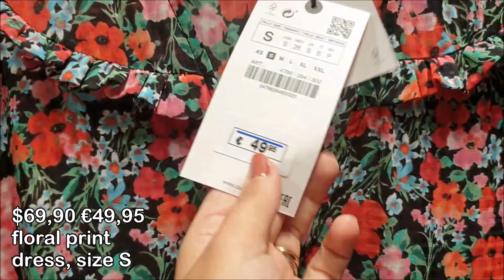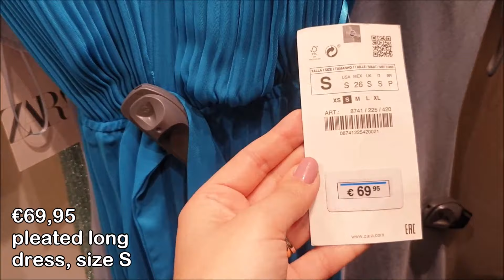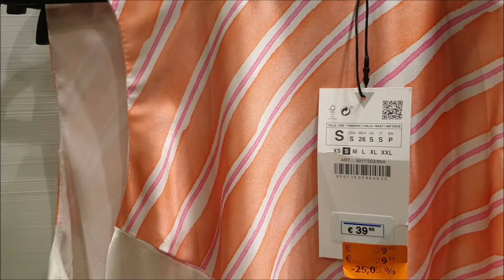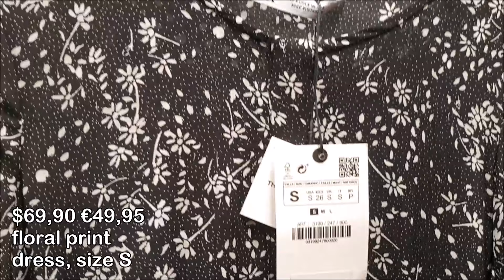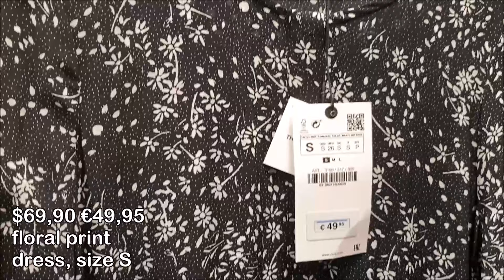ZARA TRY ON IN STORE THE NEW SUMMER COLLECTION 2019-DRESS LOOKBOOK-AUGUST 2019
Hi everyone, today a solid video on Zara new summer collection 2019, dresses now in the store and new arrivals for August 2019, hope you like it!